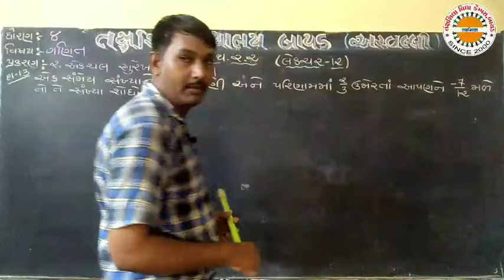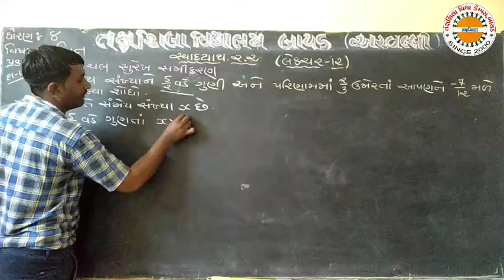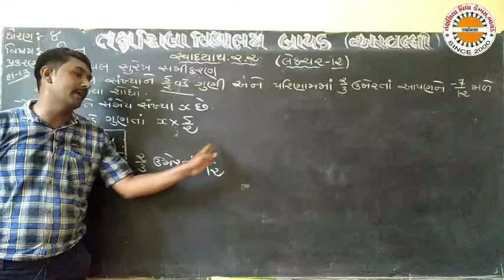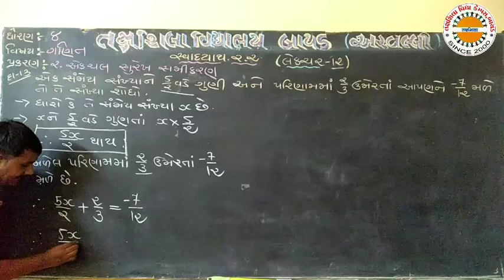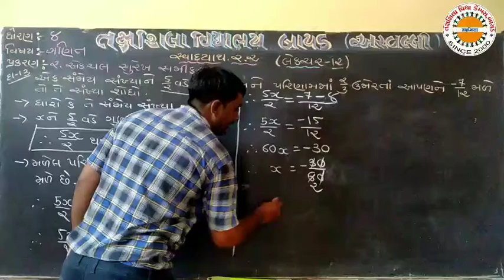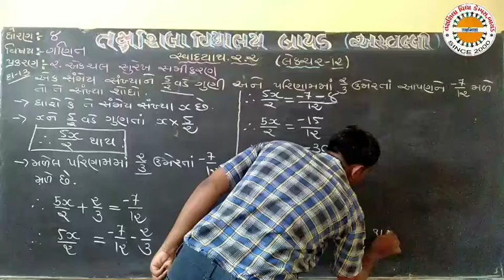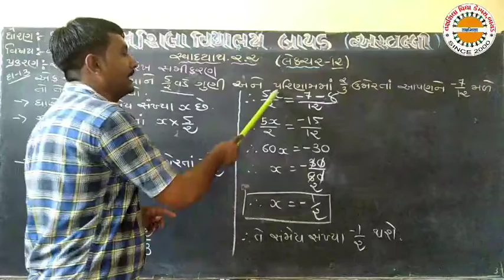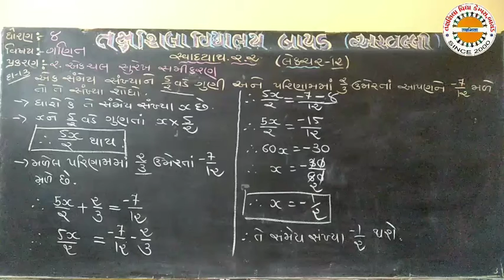std 8 maths ch 2 lec 12